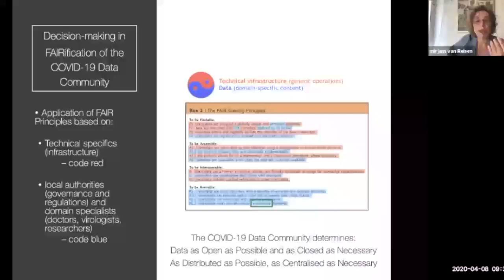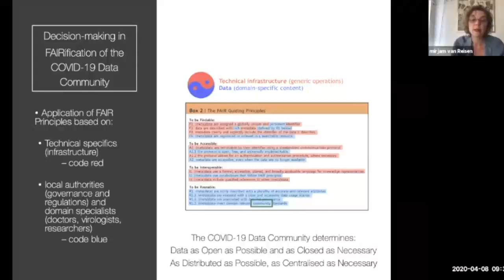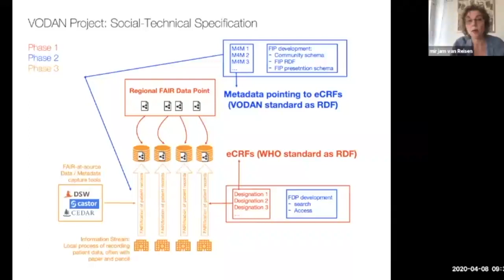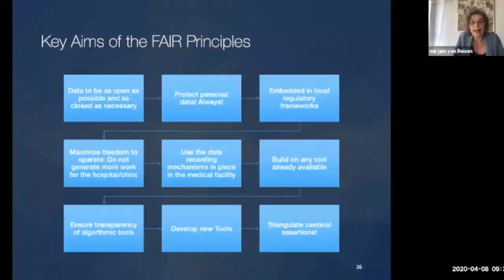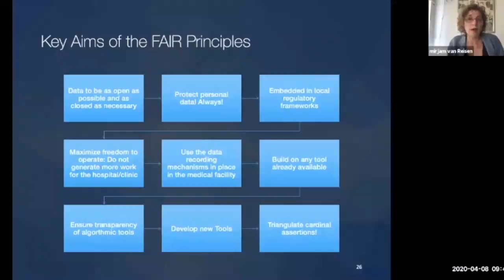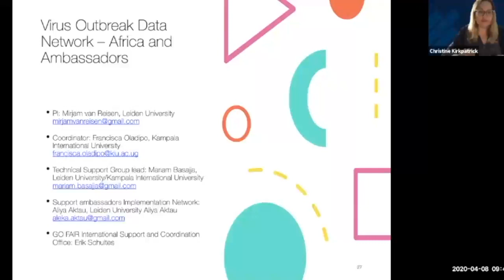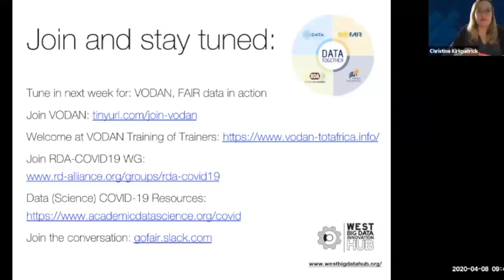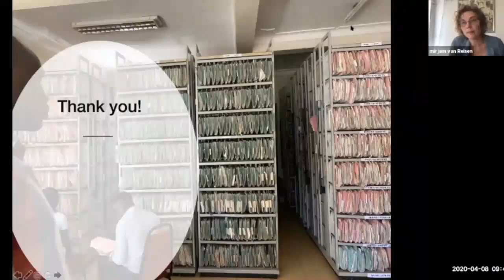GO FAIR US Webinar Series April 8th, 2020 Part2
A webinar of "VODAN-Africa / Training of Trainers (ToT)" was presented by Professor Mirjam van Reisen, Leiden Institute of Advanced Computer Science, Leiden University. The session covered how the Training of Trainers (ToT) provides support to data stewards so that they can help combat the COVID-19 pandemic. Participants learned how GO FAIR Africa is approaching the capacity of expertise by providing training to data stewards intended to assist the response on the continent.